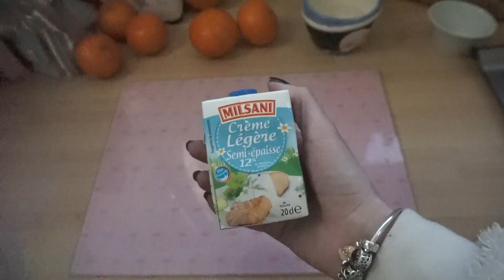RECETTE GLACE A L ORANGE 🍊 / ORANGE 🍊 GIVRÉE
🐱Coucou mes Licornchats🐱

On retrouve pour une recettesimple mais c'est également une recetterapide de glacealorange ou orangegivree, j'espère que vous vous régalerez.
Liste des ingrédients:
-135 G de sucre
-20 CL de créme frâiche, liquide ou entière
-150 ml d'eau
-6 oranges ou 6 grosses mandarines ou 8 petites mandarines ou 10 clémentines

❤️JE VOUS KIFFE DE OUF❤️

🌸Cette vidéo n'est pas une vidéo sponsorisée ou un partenariat avec une entreprise ,cette vidéo est sponsorisée par ma carte bleue, faites un coucou à mon banquier LOL, voili voilou comme ça tout est clair et limpide 🌸

🐱Bisous💋